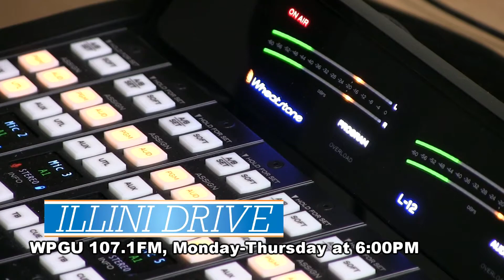WPGU's Illini Drive 2-20-20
Alec Busse, Gabby Hajduk, Nithin Reddy, and Carson Gourdie get raunchy and give their Big Ten Basketball power rankings and discuss the NFL playoff changes.